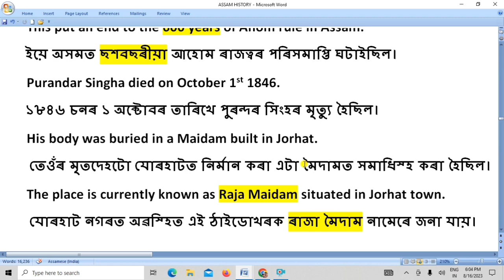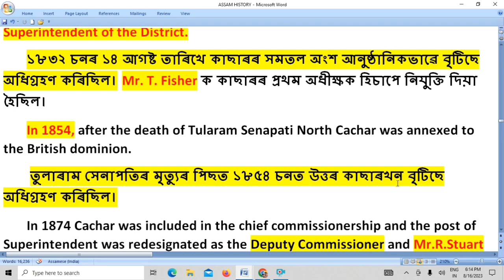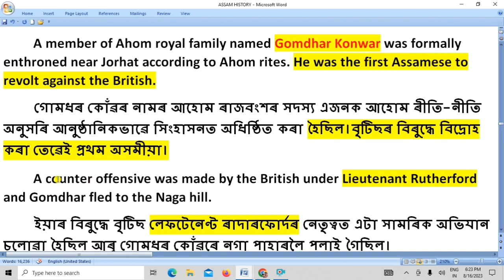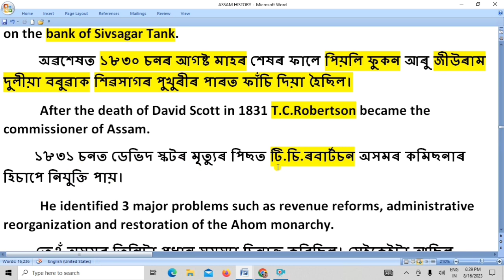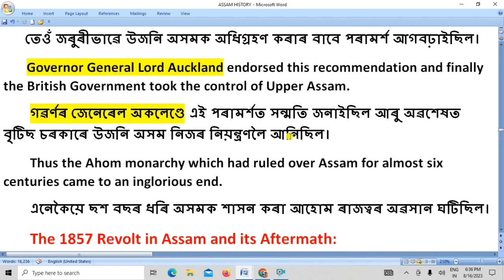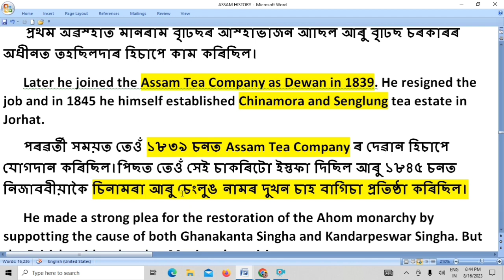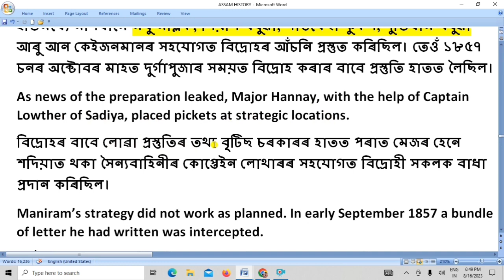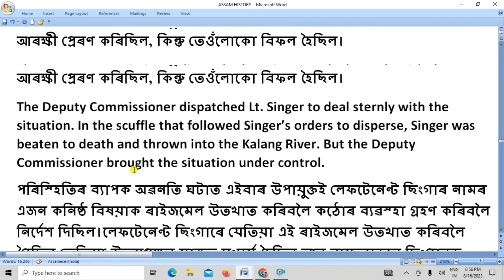COLONIAL RULE IN ASSAM (PART - 1)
This is my You Tube Channel "My English Gyan". Through this channel you can able to prepare yourself for any competitive exam.